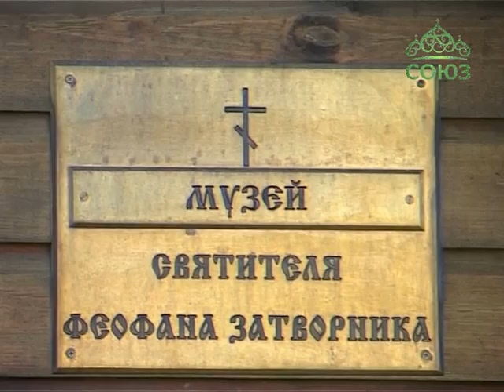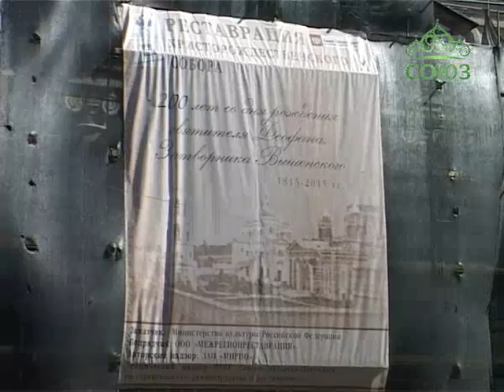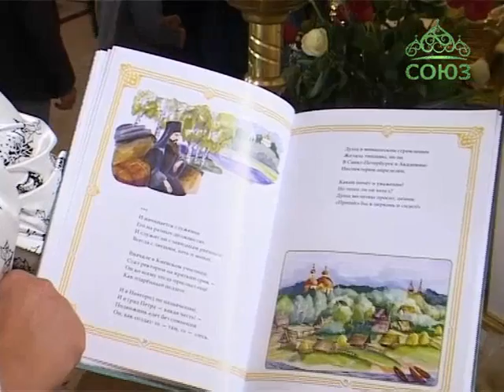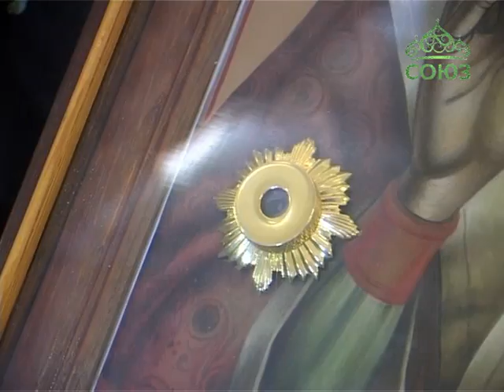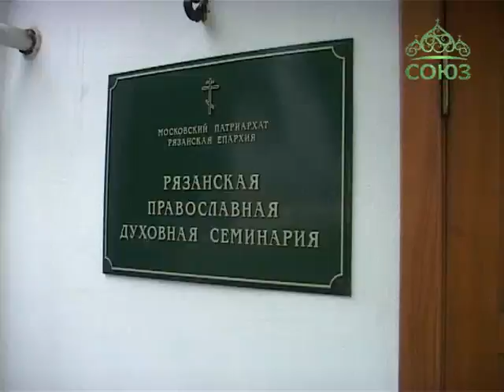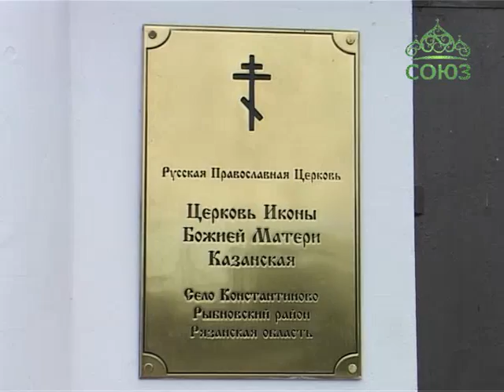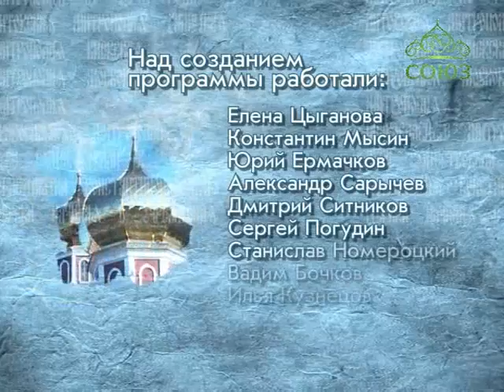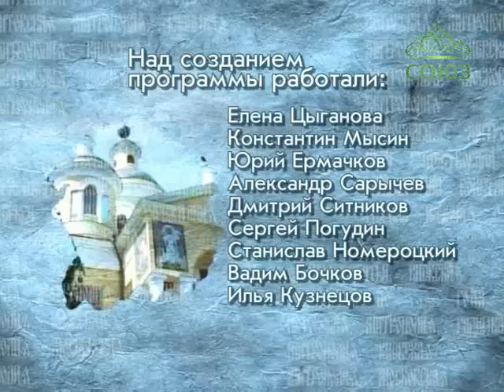Митрополия (Рязань). Новости Рязанской митрополии. Выпуск от 12 июля